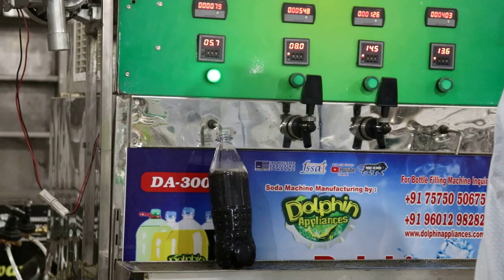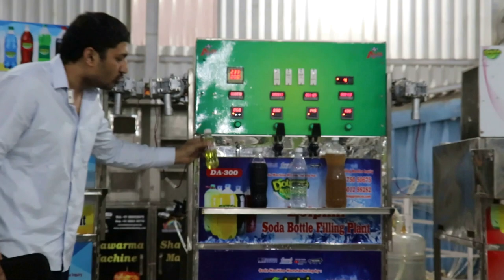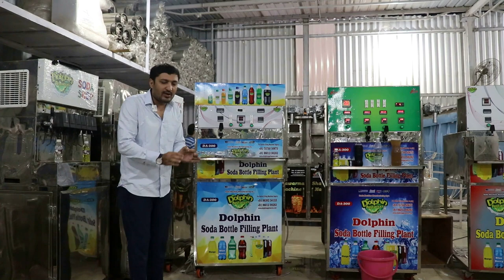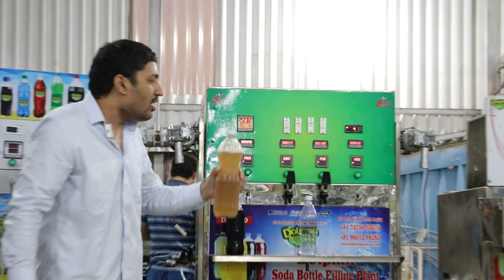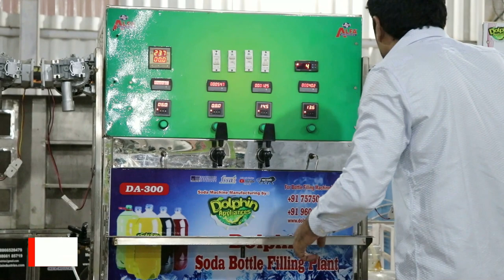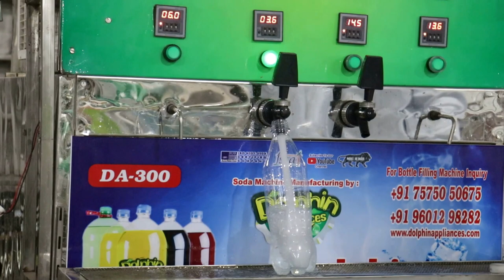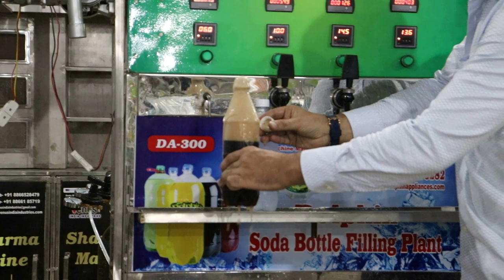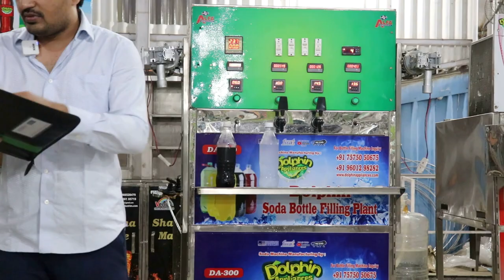२०२३ के ३ मिनी सोडा फक्ट्री प्लांट|Low Invest Soda Filing Plant|एक मशीन से बनाये अलग तरह के प्रोडक्ट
welcome to dolphin appliances youutube channel ...

this video  is new 2023 smallest soda filling plant   ... start your one soft drinks business with this small filling plant  ...

this is one unit one setup smallest soft drinks plant,   this machine inbuiult, water tank, cooling systym ,  carboneted system ,, dubble  water tank , ml messure system  and many more function inside ..

we have 3 model in 2023 mini plant

DA-200   1 SODA 2 SYRUP  ... PER HOURS 150 TO 200 BOTTLE OF 200 ML CAPACITY
DA-250   1 SODA 3 SYRUP       PER HOURS 200 TO 250 BOTTLE OF 200 ML CAPACITY
DA-300    2 SODA 2 SYTUP      PER HOURS 250 TO 300 BOTTLE OF 200 ML CAPACITY  ...

IN THIS PLANT YOU CAN FILL 100 ML TO 2.25 LITER AND SOFT DRINKS BOTTLE .

IN THIS PLANT YOU CAN FILL  ... WATER,  JUICE, SODA, SOFT DRINKS, SHAPED PUCH, BUTTER MILK   ETC

WE PROVIDE FULL SETUP WITH THIS MACHINE  .. LIKE .. BOTTLE WASHER, RO FILTER PLANT, FLAVOURS MIXTURE MACHINE, CO2 CYLINDER,  HOT GUN, DATE CODING STAMP AND  SAMPLE TASTING FLAVOURS AS YOUR ONE TEST  ...

MORE DETAILS CONTACT BELOW  NIMBERS